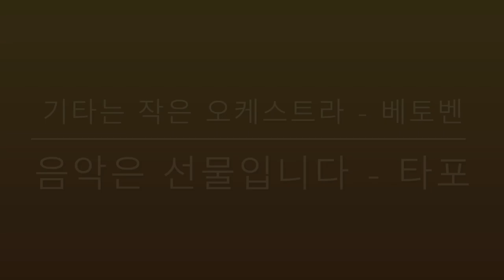홀로아리랑(서유석)